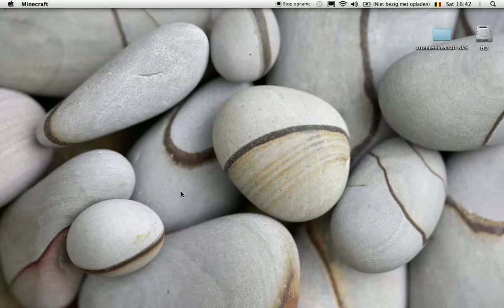one in the chamber #1 4 killstreak!!!!!!!! by casino2002